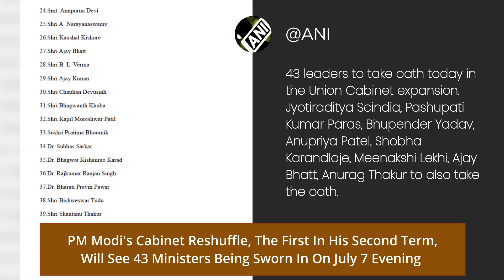PM Modi’s Cabinet Reshuffle: Harsh Vardhan Resigns; List Of 43 Ministers Who Will Take Oath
Union Health Minister Harsh Vardhan and Minister of State for Health Ashwini Chaubey both resigned, hours before Prime Minister Narendra Modi's cabinet reshuffle. Union Minister Babul Supriyo has also resigned. Along with Education Minister Ramesh Pokhriyal Nishank, these are the biggest casualties of the mega government reset. Prime Minister Narendra Modi is expanding his cabinet of ministers for the first time since he assumed the charge for a second term, in what is tipped to be a "major reshuffle". PM Modi's cabinet reshuffle, the first in his second term, will see 43 ministers being sworn in on July 7 evening. A number of leaders from the Bharatiya Janata Party (BJP) and its allies arrived in Delhi ahead of the widely-anticipated cabinet expansion. Jyotiraditya Scindia and Sarbananda Sonowal were the frontrunners. The new cabinet of ministers was expected to be the "youngest-ever" in India’s history and women will be given more representation. There was also a buzz about Modi inducting some professionals and those with domain expertise. Watch the video to know more.